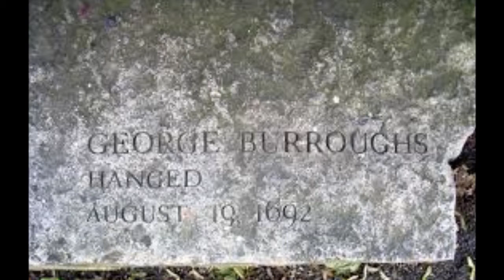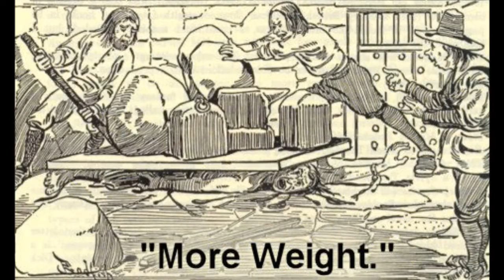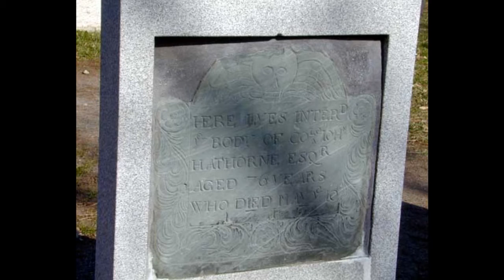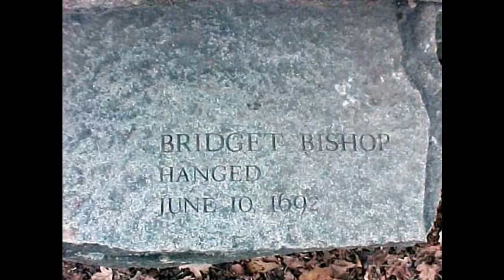The Witch Trials of Salem with Author Frances Hill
Author Frances Hill takes us back to the 1600's with her research and book ok the The Witch Trials, Her book titled A Delusion Of Satan: The Full Story Of The Salem Witch Trials.  Very detailed information on how the trials started, who was behind it, why the women and men accused and how it finally ended.